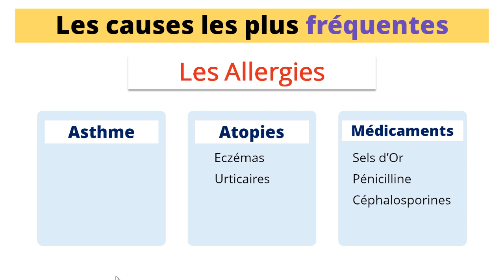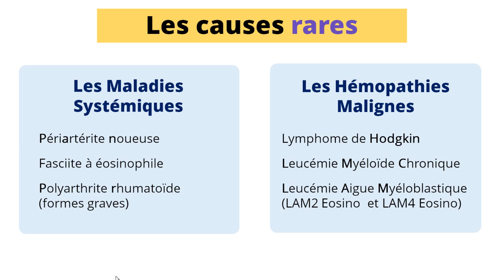Les hyperéosinophilies (les causes)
En moins de 3 minutes, vous pouvez apprendre pleins de détails intéressants concernant Les causes des hyperéosinophilies et ceci va vous aider dans vos études ainsi que dans votre carrière.